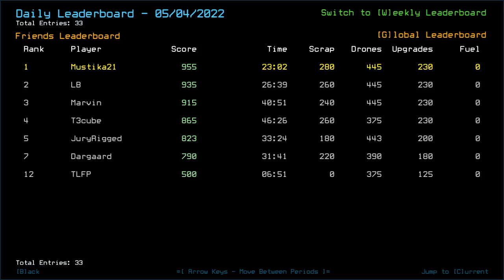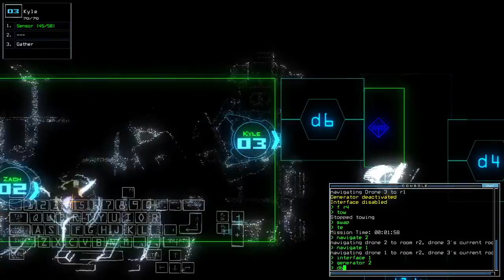Duskers Daily 5 May 2022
Might overcomplicate that at some point, but hey. Commented Daily resumes tomorrow, baby!